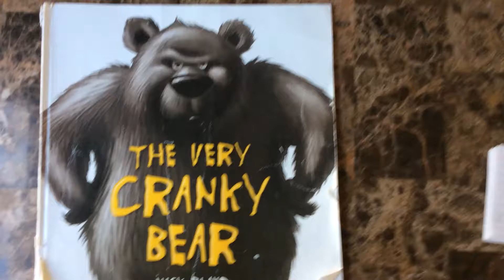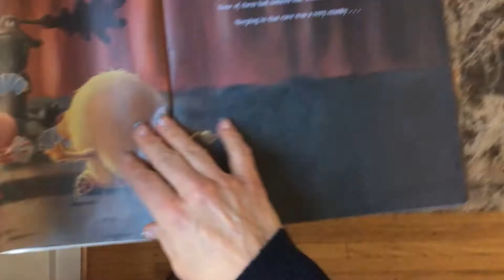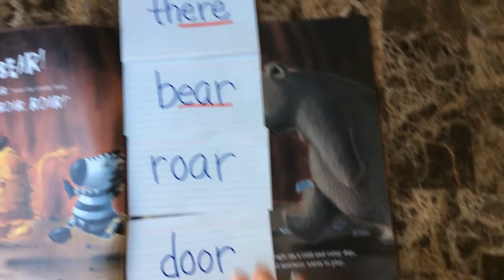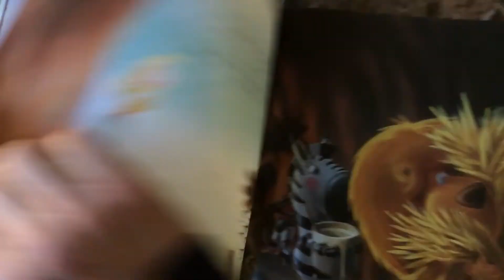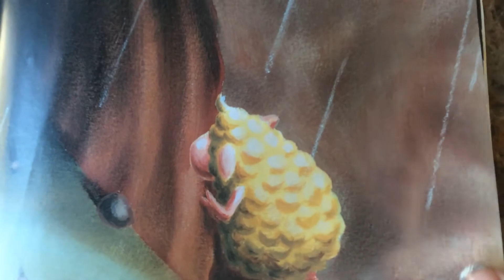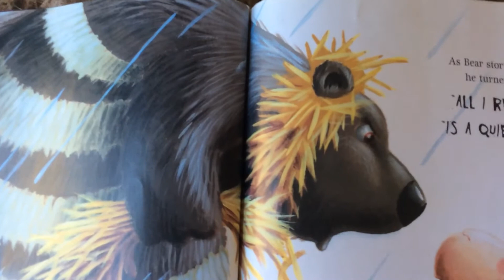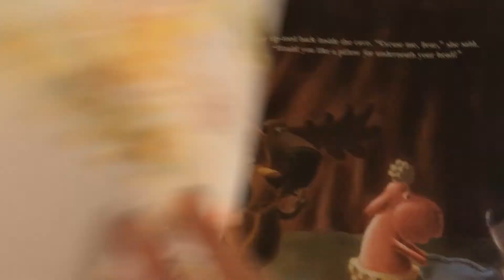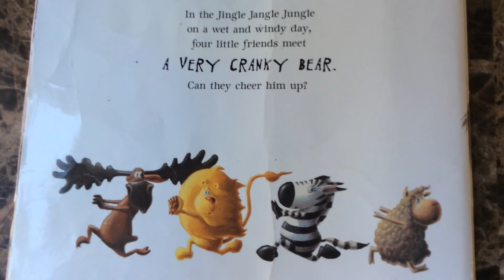The Very Cranky Bear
A wonderful story about empathy. There are many areas here that will trigger some discussion with your child/student. I’ve included some flash cards of rhyming words on a few pages to give you an idea for assisting in literacy as you follow along. Hit the pause button and have your child sound out the words or point to the letters. Prompt with open ended questions or yes/no questions as you go: “Do you think he feels sad?” —- “What do you think will happen next?”